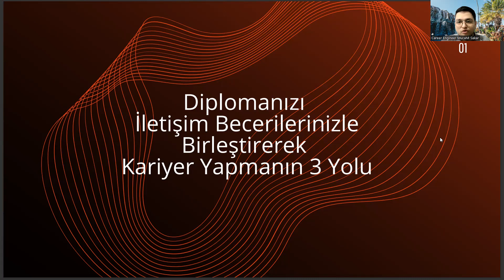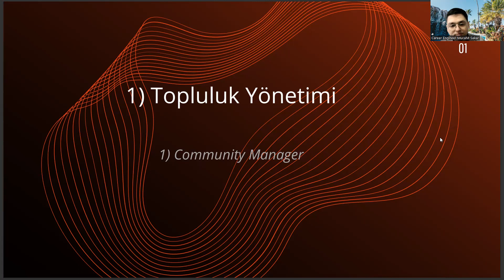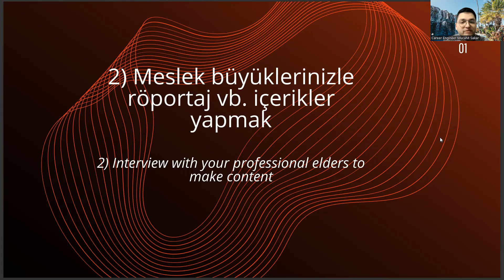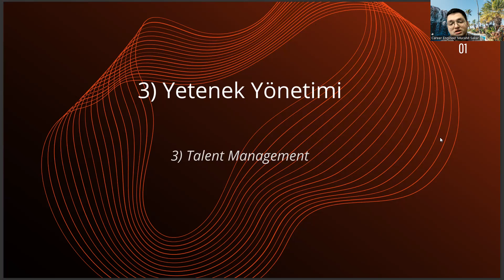Almanca Öğretmenliği Diplomanızı İletişim Becerilerinizle Birleştirerek Kariyer Yapmanın 3 Yolu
istanbul cerrahpaşa üniversitesi , yök atlas 2022 , istanbul üniversitesi almanca mütercim tercümanlık , almanca öğretmenliği taban puanları 2022 , almanca öğretmenliği kpss taban puanları , almanca öğretmenliği ingilizceyle alan üniversiteler , almanca öğretmenliği ekşi , dokuz eylül almanca öğretmenliği , ösym , tyt puan hesaplama , almanca öğretmenliği taban , almanca öğretmenliği taban puanları , almanca öğretmenliği taban puanları 2022 , almanca öğretmenliği atama